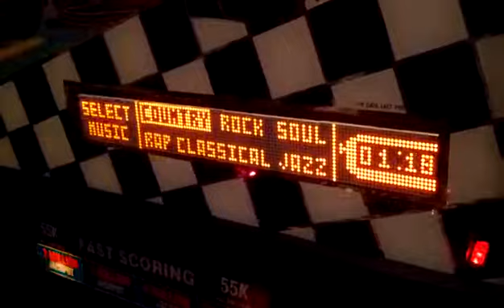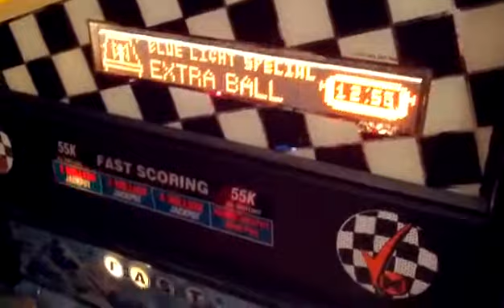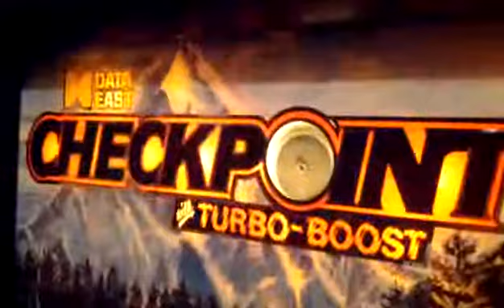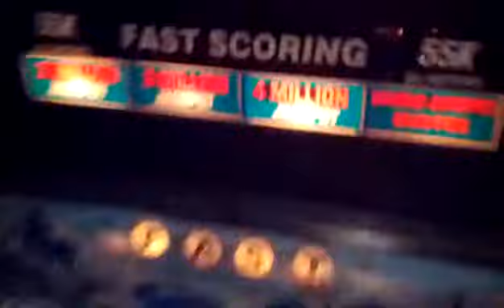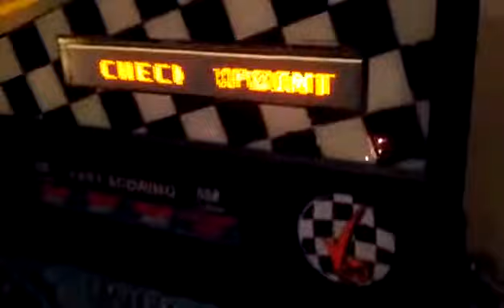Checkpoint Pinball Gameplay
Checkpoint Pinball Video - for use with my craigslist ad...but hey why not make it public.